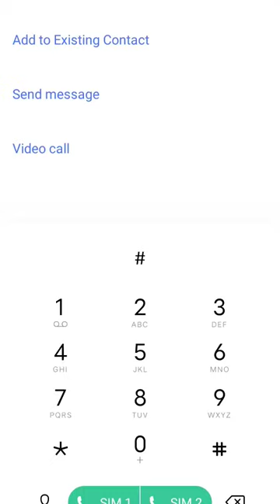number dialing sound